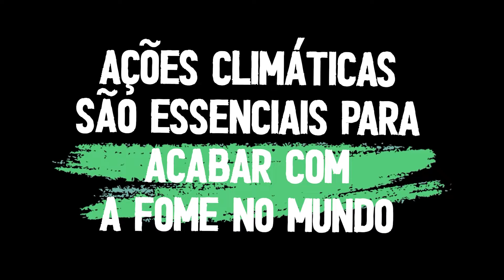Herói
Em 2020, eventos climáticos extremos deslocaram 30 milhões de pessoas dentro de seus próprios países- 3 vezes mais do que conflitos.

O WFP ajuda os mais afetados a criar
🌿soluções baseadas na natureza
🌊📢 sistemas de aviso prévio
🔄e medidas de proteção
para viver em um mundo impactado pelo clima.